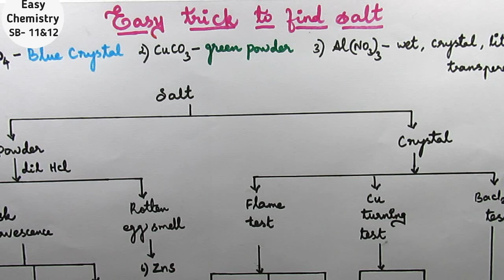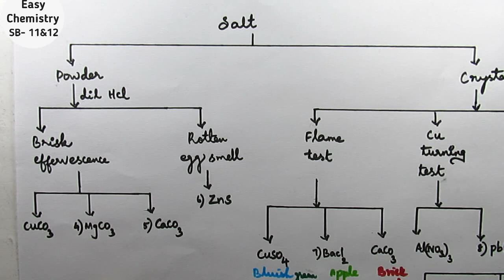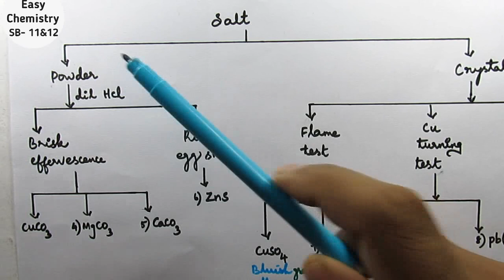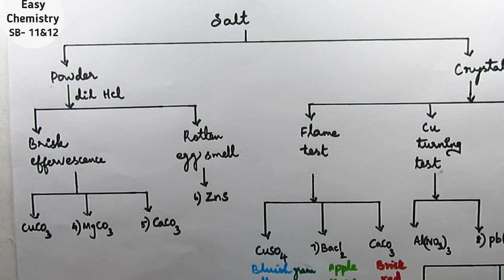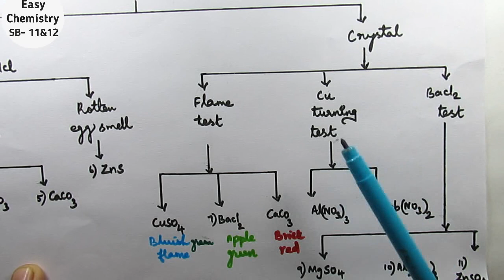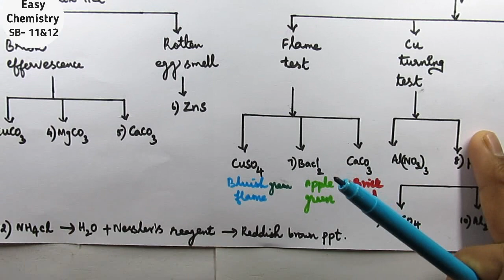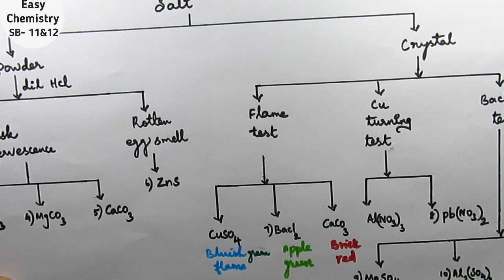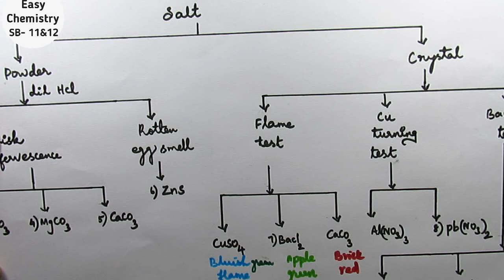How to identify the salt easily/Inorganic salt analysis/Easy tricks to find salt/11th practical